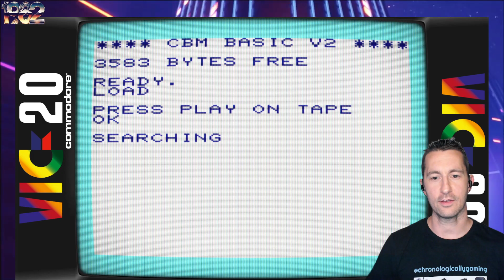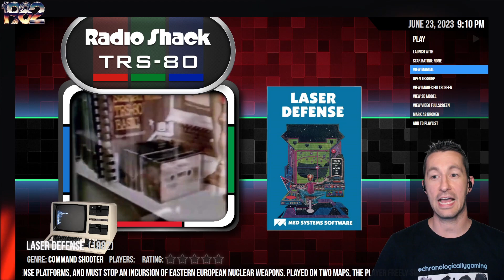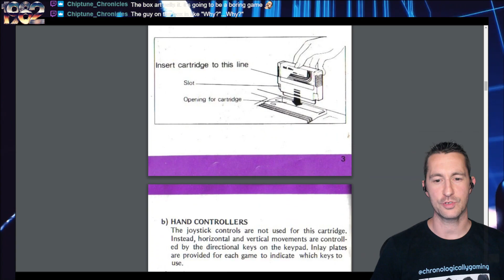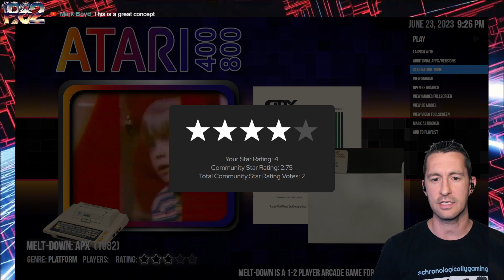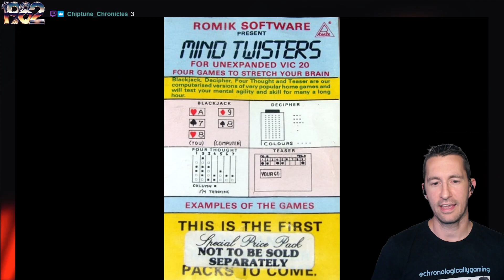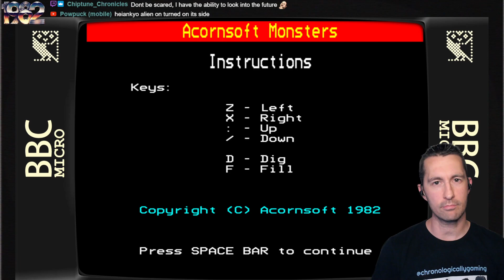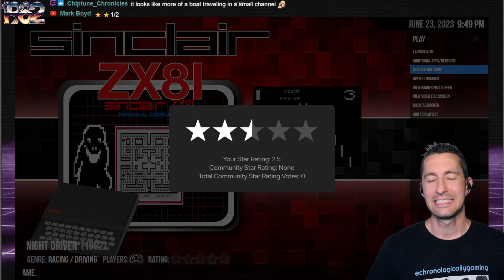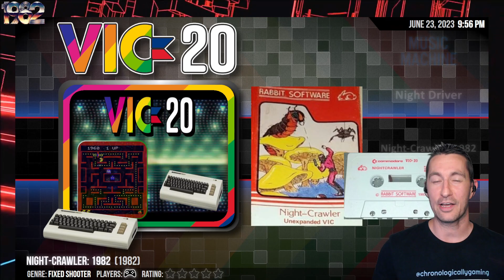Commodore MAX Machine! First Time to Hear the SID Chip!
First time a console game was ported to a computer with Laser Blast! Lots of excellent computer games including Laser Defense, Melt-Down, Monsters, and Night-Crawler. Which is essentially different takes on Missile Command, Donkey Kong, Space Panic, and Centipede respectively. All roads lead to the arcade!

Commodore MAX machine is introduced this episode which is a dumbed down Commodore 64 (Something to look forward to in August). We get to hear the sounds of the SID chip which will change the music we hear in video games!

Episode 181!
1982 - May
Video Games Featured:
00:00 Welcome to the Show!
00:47 Commodore VIC-20 - Laser Blast
03:44 TRS-80 - Laser Defense
10:30 Atari 800 - Mankala
15:20 Emerson Arcadia 2001 - Math Logic
18:00 Atari 800 - Melt-Down
26:36 Commodore VIC-20 - Meteor Maze
29:20 Commodore VIC-20 - Meteor Shower
31:53 Commodore VIC-20 - Mind Twisters
34:58 BBC Micro - Monsters
41:30 Commodore MAX Machine - Music Machine
47:13 Sinclair ZX81 - Night Driver
50:05 Commodore VIC-20 - Night-Crawler
56:19 Outro

Chronologically Gaming!
Show Streams LIVE Every Weekday at 9pm Central

All the Games We Have Played!